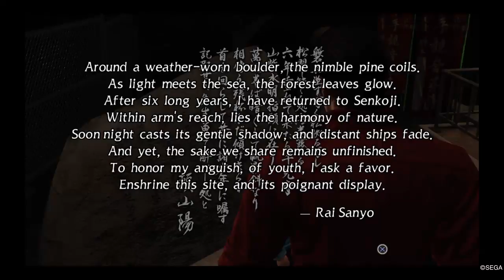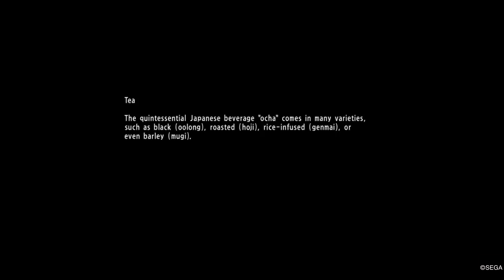YAKUZA 6: The Song of Life Gameplay - Chapter 4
Chapter 4 - Deception
Searching for Haruto's dad in Onomichi, Hiroshima Prefecture. With lots of side quests

Met Youko Maki as Kiyomi Kasahara and Tatsuya Fujiwara as Yuuta Usami

With Japanese VO and English subtitles